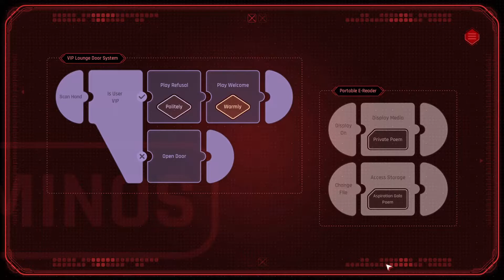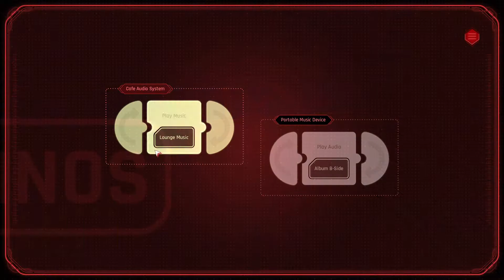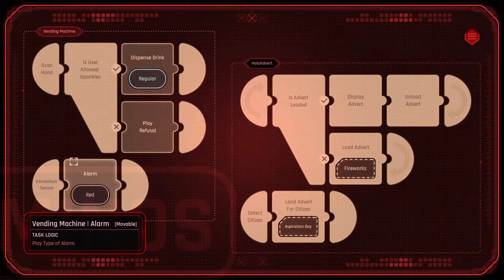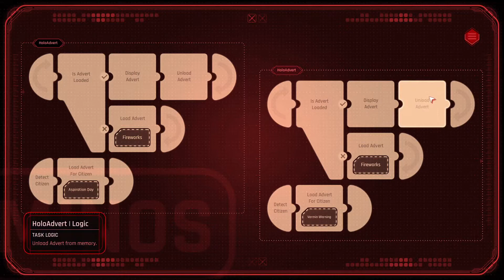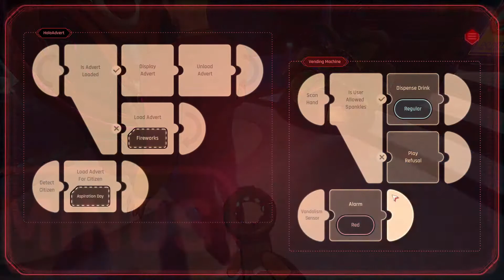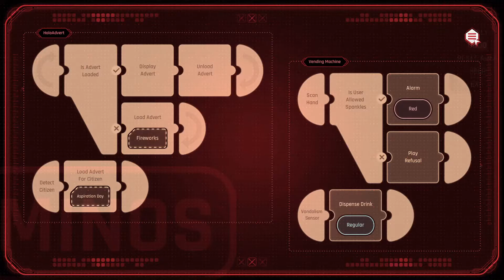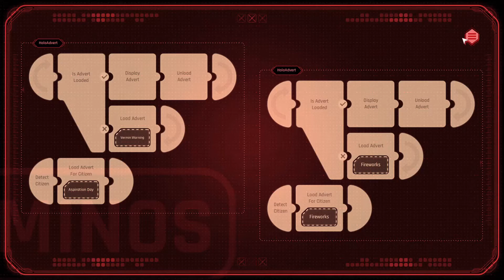The Aspiration Gala - Beyond A Steel Sky: Part 11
Eleventh in our playthrough of Beyond A Steel Sky, sequel to 1994's Beneath A Steel Sky released 26 years after the original.

From Charles Cecil, creator of the Broken Sword series, with art direction by Dave Gibbons, legendary comic book artist behind ‘Watchmen’, comes ‘Beyond A Steel Sky’, the long awaited sequel to the cult classic ‘Beneath a Steel Sky’.
You are Robert Foster. A child has been abducted in a brutal attack. You have vowed to bring him home. The trail has led you to Union City, one of the last remaining mega-cities in a world ravaged by shattering wars, and political meltdown.
Union City is a utopia, its people loving life under the control of an altruistic AI: ever-attentive androids, designer living, piazzas and bars. What’s not to love? But this City has a dark underbelly...
‘Beyond a Steel Sky’ is a dramatic, humorous, cyberpunk thriller in which engaging puzzles drive a fast-paced narrative set in a dynamic gameworld that responds to – and is subverted by – the player’s actions.

I started making YouTube videos the end of March as a way to practice video editing and cure my boredom in self quarantine. I focus mostly on retro PC gaming while I talk about the history of the games and tell boring stories from my childhood as the games spark nostalgic memories as I play.